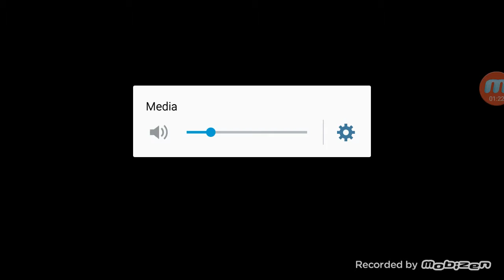WWE Monday night raw ep1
Comet your  guys so I can add them name hight small mid large face beard no beard and moves powerhouse high flight or mid